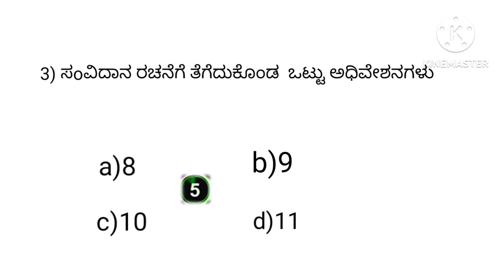13 May 2024